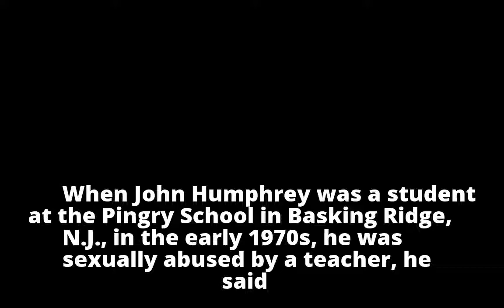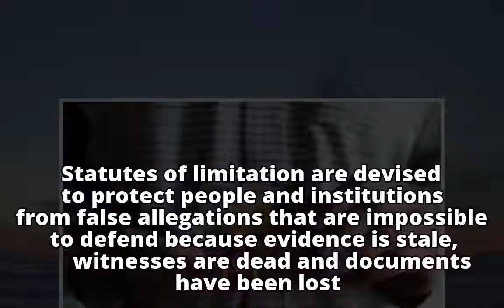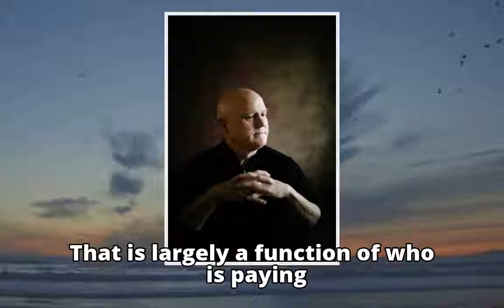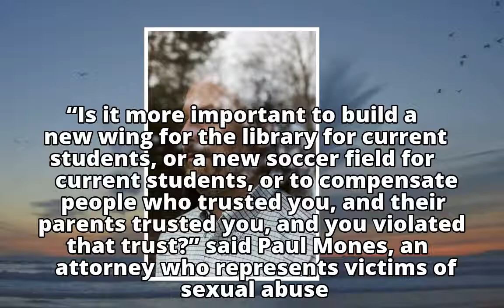In Sex Abuse Cases, an Expiration Date Is Often Attached